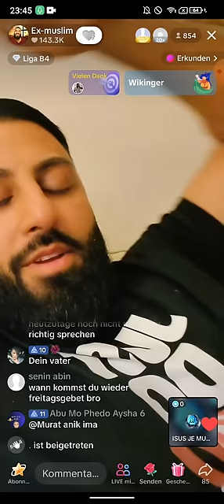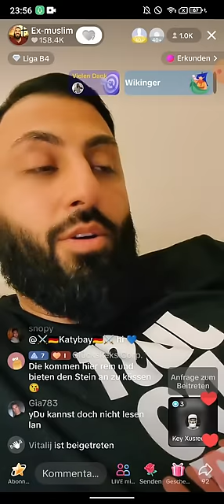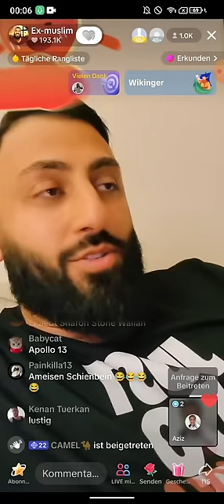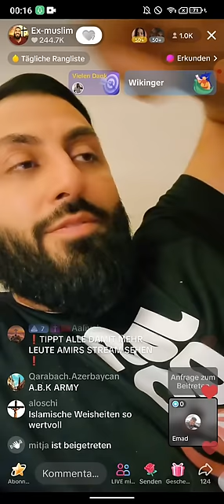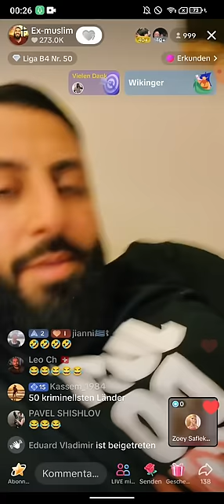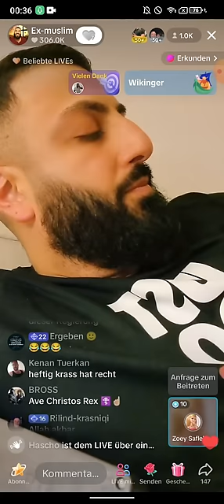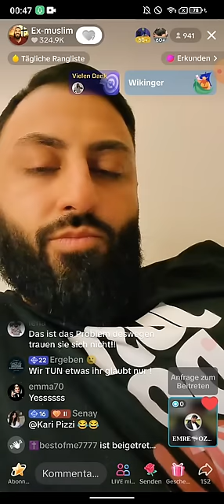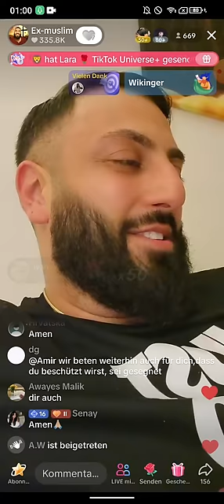Dr. Großmufti ABU AMIR 💗 JESUS 23.04 ❗❗ Aziz | Wie kann man nur ihm seine Seele anvertrauen!?